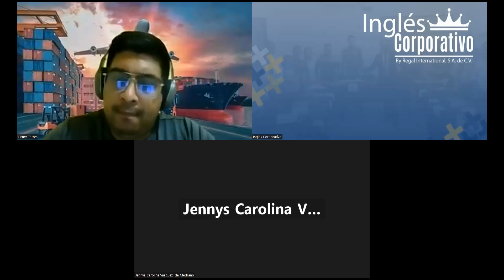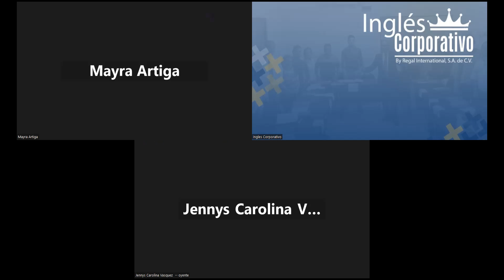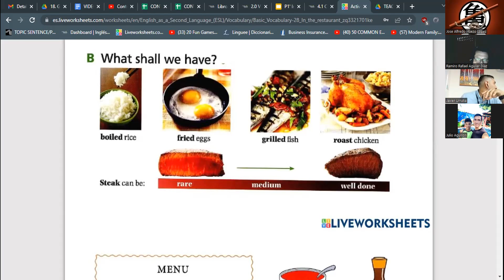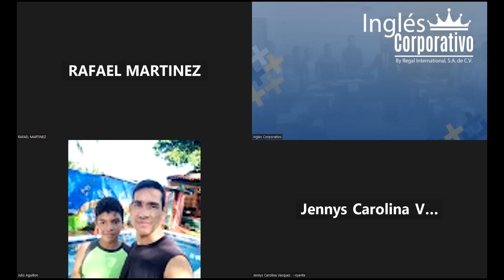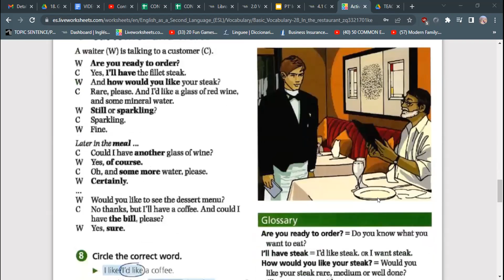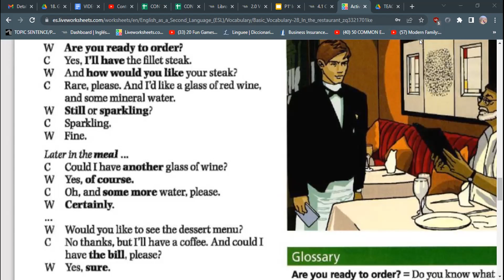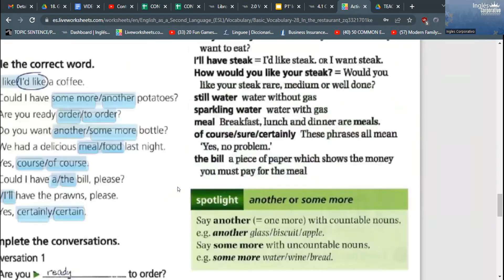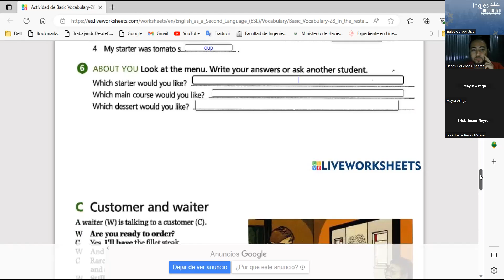SESION 6 - 05/06/2023 - 29750-8048-0086/2023 - RODRIGUEZ - VOCABULARY SERVING AND TAKING ORDERS